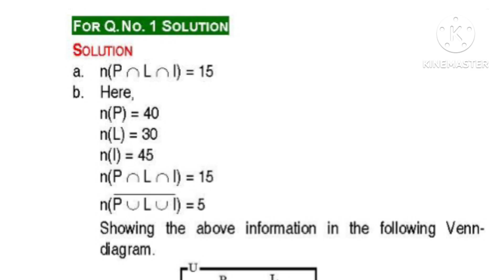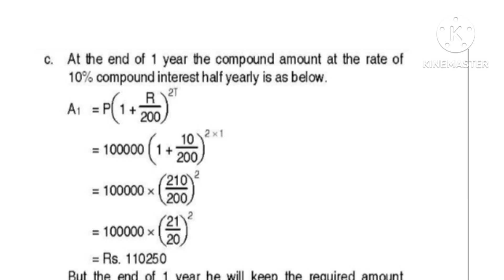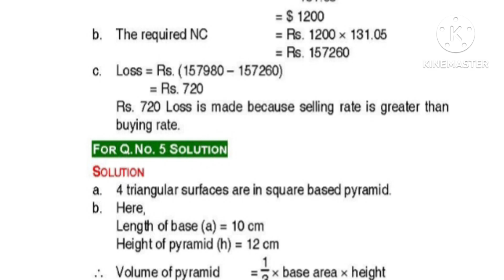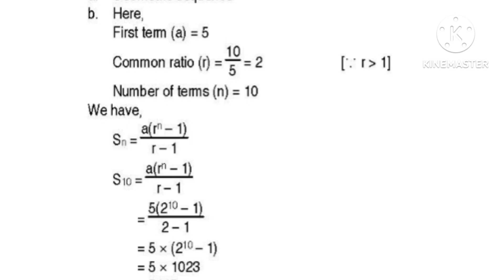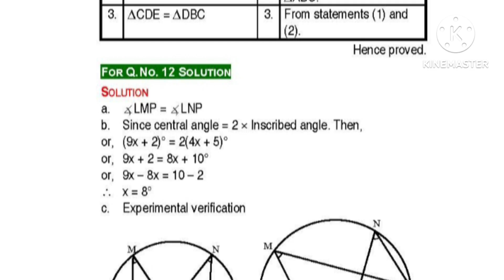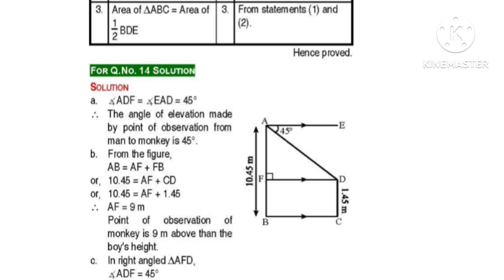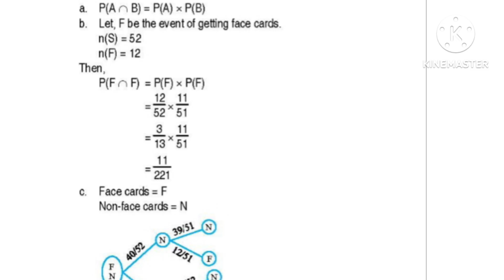SEE Maths Solution 2082 | Asmita Publication Set 1 | Class 10 SEE Exam Preparation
Complete solution of SEE Class 10 Mathematics – Asmita Publication Set 1 (SEE 2082 Preparation).
This video provides step-by-step solutions to every question from Asmita Maths Set 1, perfect for SEE students.

What’s inside:
• Arithmetic & Algebra Solutions
• Geometry & Mensuration
• Trigonometry Questions Solved
• Probability & Statistics Complete Guide

This is the best resource for SEE 2082 exam preparation.
Watch till the end to master all questions!